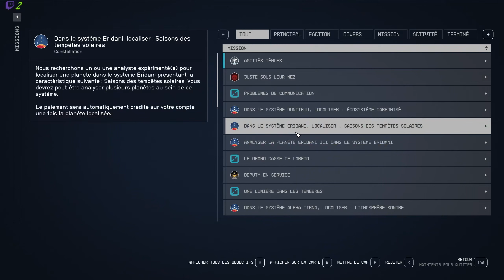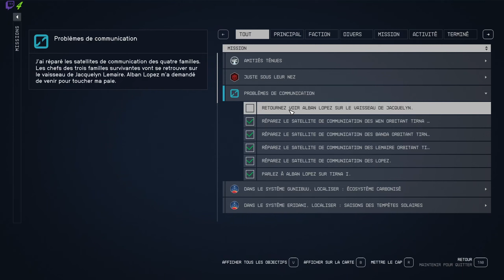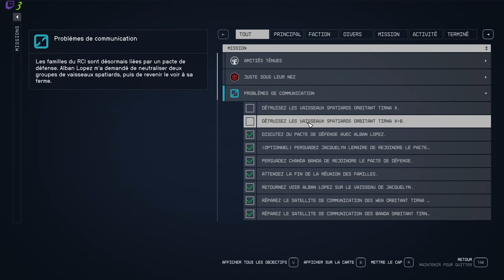On retourne voir les Lopez | Starfield [FR] E039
starfield gameplayfr letsplayfr On retourne voir les Lopez | Starfield [FR] E039, une partie de jeux tranquille en live stream.